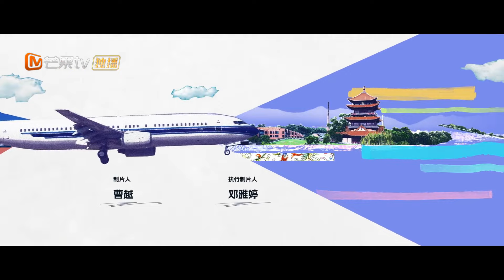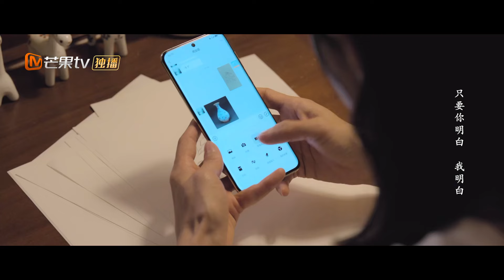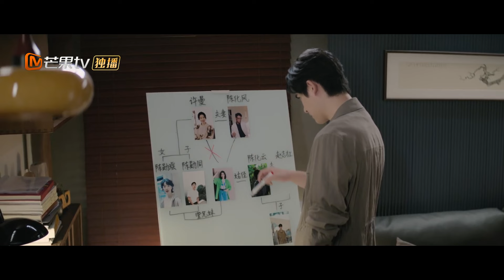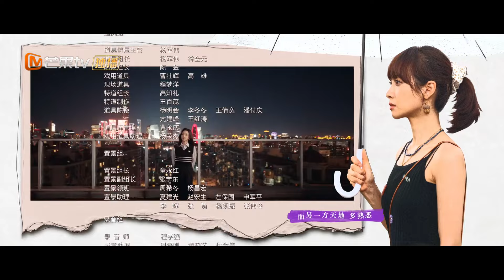Viet Sub｜EP15｜Màu Xanh Nở Hoa Lần Nữa｜phim truyền hình Trung Quốc mới nhất 2024❤️‍🔥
💞Màu Xanh Nở Hoa Lần Nữa💗
Cô gái Trần Tiểu Mãn (do Tống Thiến thủ vai) làm việc chăm chỉ và tiết kiệm từng đồng trong thành phố lớn, chỉ mong đủ tiền đầu tư vào doanh nghiệp gốm sứ của gia đình, nhưng lại liên tiếp thất nghiệp và phải trở về quê hương. Lúc này, sếp của cô, Kha Nham (do Châu Du Dân thủ vai) cũng đang đối mặt với những thất bại chưa từng có. Để có thể lật ngược tình thế, Kha Nham đến quê hương của Trần Tiểu Mãn, tìm kiếm sự giúp đỡ từ một nhân vật huyền thoại trong giới đầu tư đang ẩn dật tại đây. Trần Tiểu Mãn và Kha Nham gặp lại nhau, số phận của họ được gắn kết bởi gốm sứ. Dưới sự hướng dẫn và khích lệ của Kha Nham, Trần Tiểu Mãn quyết định bước lên con đường khởi nghiệp. Trong quá trình khởi nghiệp đầy gian nan, Kha Nham đã dành cho Trần Tiểu Mãn tình yêu ấm áp và sự hỗ trợ mạnh mẽ. Trần Tiểu Mãn dũng cảm đối mặt với những mâu thuẫn lợi ích trong doanh nghiệp gia đình, vượt qua mọi khó khăn, sáng tạo và phát triển ngành công nghiệp gốm sứ. Khi Kha Nham chán nản, Trần Tiểu Mãn đã mời anh cùng khởi nghiệp, và giữa họ nảy sinh một tình yêu đẹp. Cuối cùng, Trần Tiểu Mãn đã hóa giải những khúc mắc với gia đình, mang lại sự ấm áp và hòa thuận, cô cũng trở thành một phiên bản mới mẻ và phong phú hơn của chính mình.